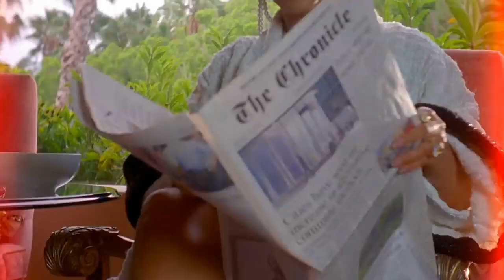Beyoncé - CUFF IT x BREAK MY SOUL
Mashup Of Beyoncé's CUFF IT & BREAK MY SOUL